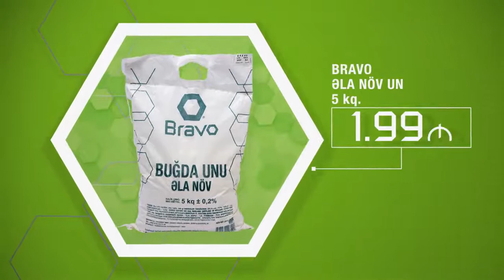BRAVO HİPERMARKETLƏRDƏN XÜSUSİ TƏKLİFLƏR!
2-4 fevral tarixlərində Əhmədli qəsəbəsi və "20 Yanvar" m/s yaxınlığında yerləşən Bravo Hipermarketlərdə seçilmiş qida və qeyri-qida məhsullarına endirim fürsətindən yararlanın.

SPECIAL OFFERS FROM BRAVO HYPERMARKETS!
From February 2– February 4 make the most of the discounted offers on food and nonfood products at Bravo Hypermarket Ahmadli and Bravo Hypermarket near “20 January” m/s.